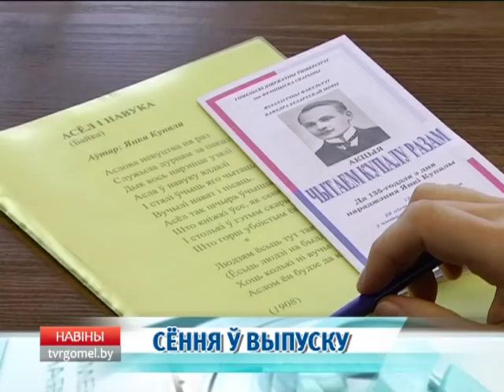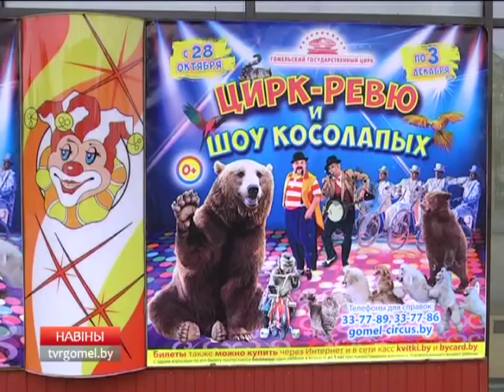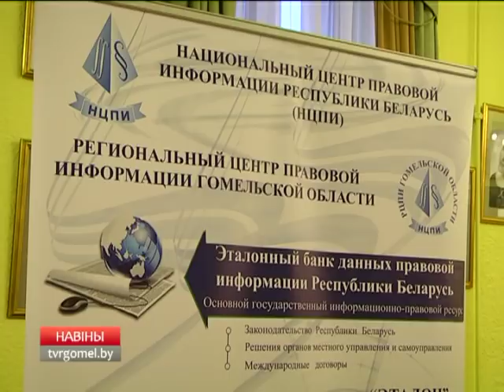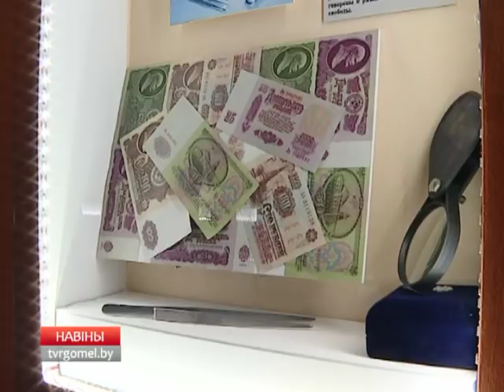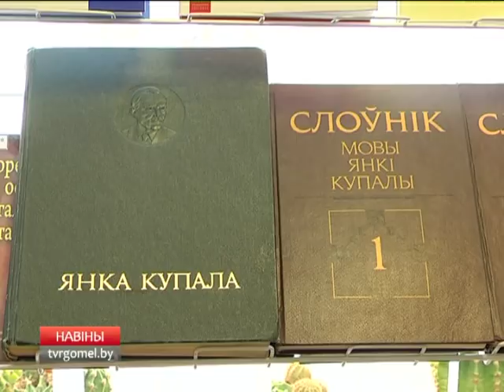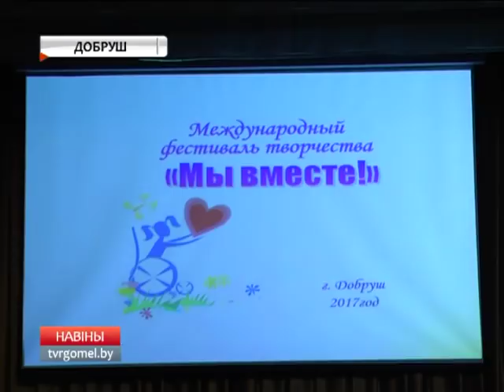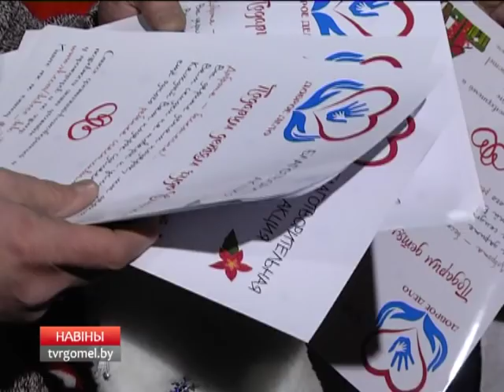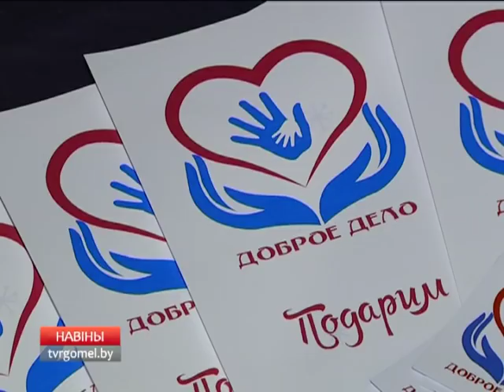02 12 2017 НОВОСТИ 16 00 БТ4